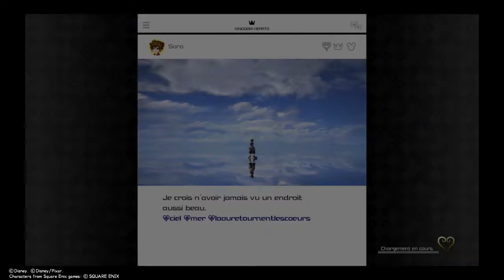KINGDOM HEARTS Ⅲ PARTIE 09 - TOY STORY ET VOYAGE DANS L'ESPACE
N’hésitez surtout pas a nous suivre

Pour absolument ne rien rater de nos prochaines vidéos ou autre actu que nous partageons avec vous !